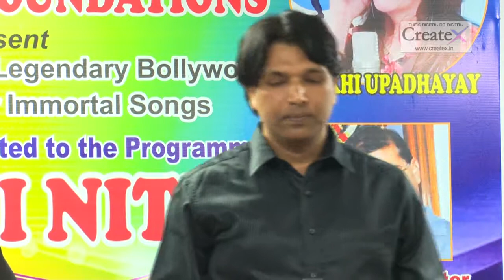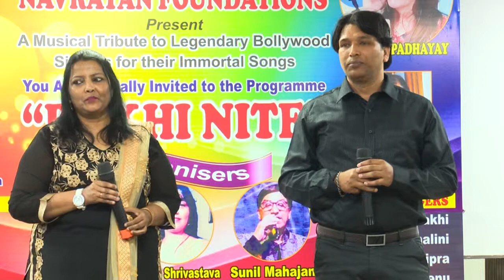Dewana Hua Badal | Shalini Peter & Rajesh | Rakhi Nite | Ruk Jana Nahin-12